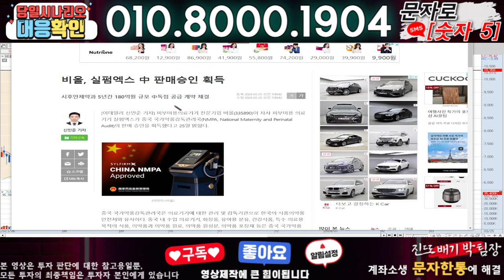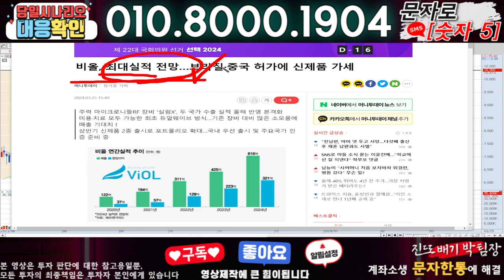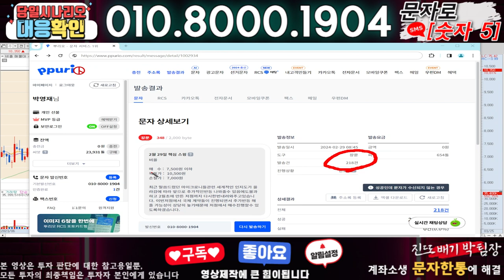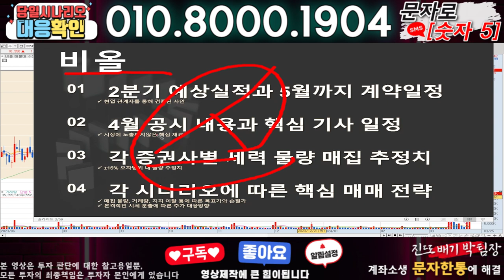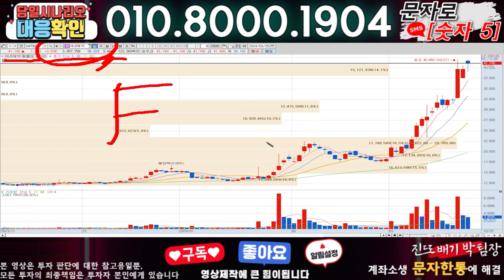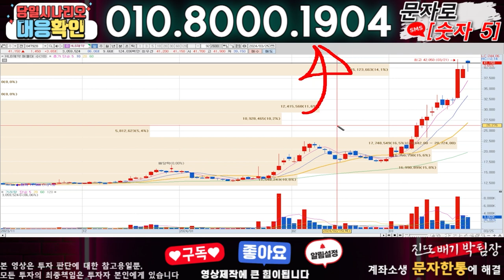비올 ) 3분전 기습속보-공식입장발표!! 무슨일인가?